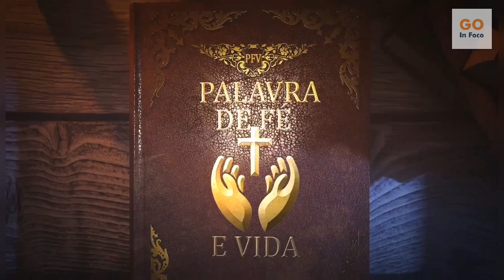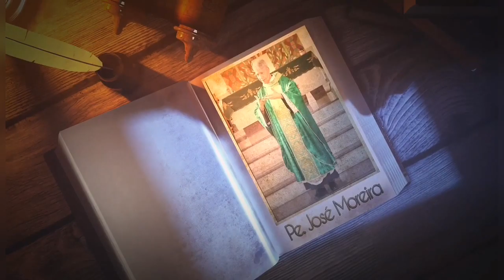Amai-vos uns aos outros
"Amai-vos uns aos outros". Confira a palavra do padre José Moreira, no programa Palavra de Fé e Vida desta quarta-feira.

Edição 17 - 15/01/2020

Este programa vai ao ar toda segunda, quarta e sexta, às 07h aqui no Facebook e no Youtube do GO In Foco.

Oferecimento: Supermercado Serra Dourada - Setor Goianinha e Depósito Palmeiras - Jardim das Oliveiras